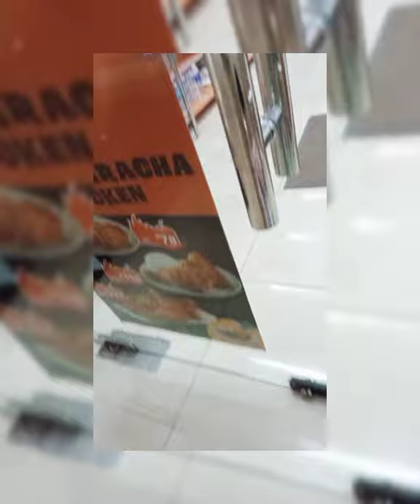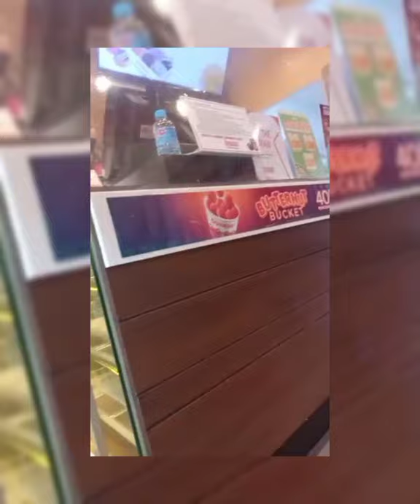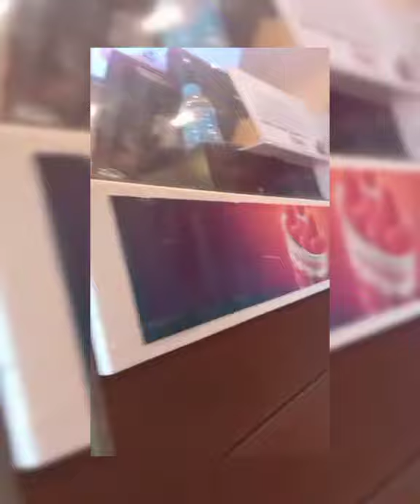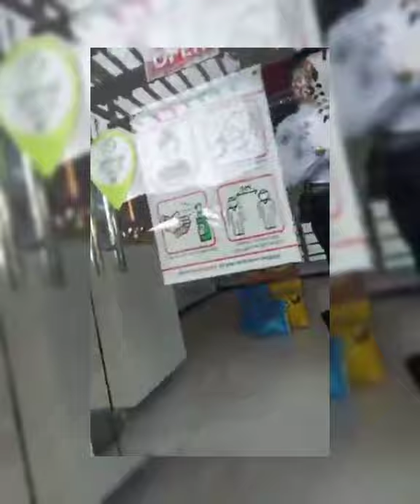Going to chonghua hospital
Going to chonghua